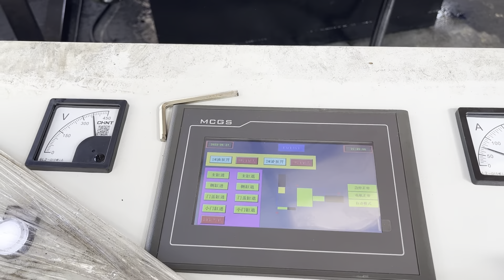compressor aluminum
Details of compressor aluminum, compressor aluminum pipe, scrap aluminum compressor,

TCMBALER is a professional compressor aluminum manufacturer and supplier in China for more than 20 years, and we can offer compressor aluminum for sale with a cheap wholsale factory price for our customers without any agent or dealers if you wanner buy our compressor aluminum.